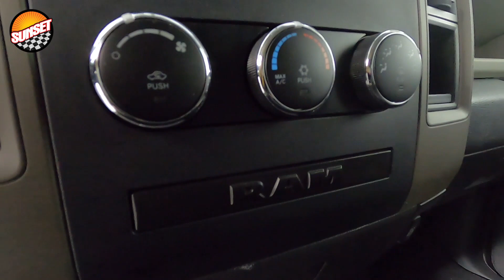2012 Ram 1500 ST 1C6RD7FP6CS155225 8378B